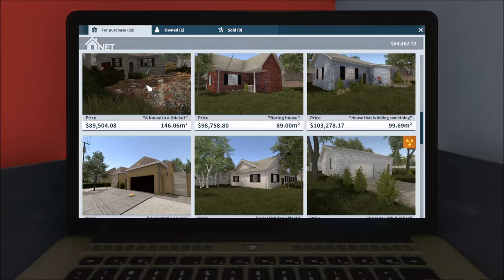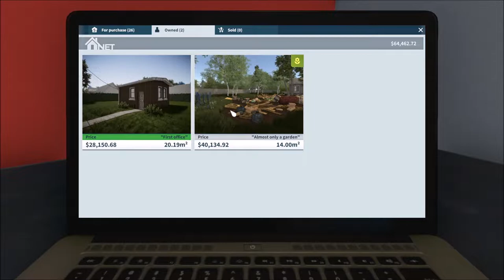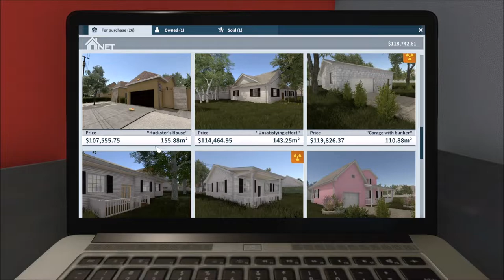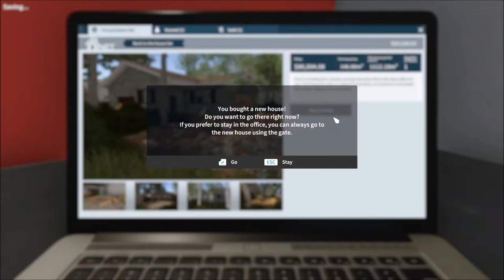Garden Flipper (11): Secluded in Plain Sight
In House Flipper you get to renovate properties: cleaning, fixing, installing new appliances, and even knocking through walls.  With the Garden Flipper DLC now you can finally fix up that untidy yard to make the property even more desirable to those annoying and demanding potential buyers.